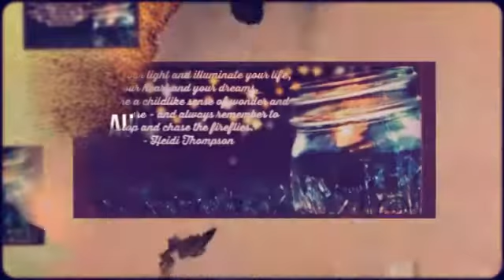August Team Accomplishments!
Congratulations to all of my team members on their amazing accomplishments during August!  I can't wait to see all of your promotions this fall and see who earns our awesome incentive trip!  Keep reaching for the stars!